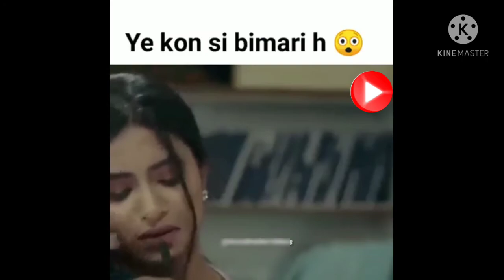pach pach ki awaj ati hai || memes video || funny video